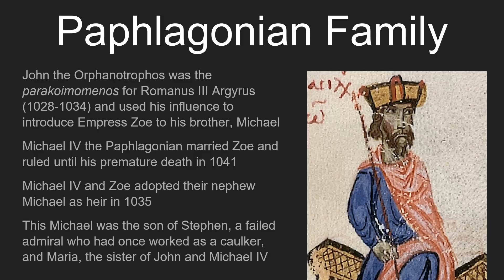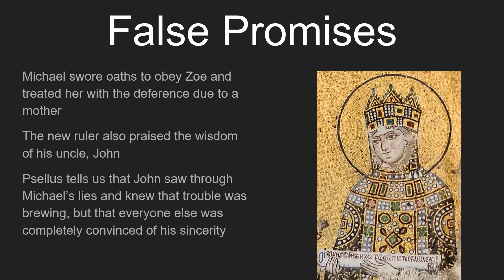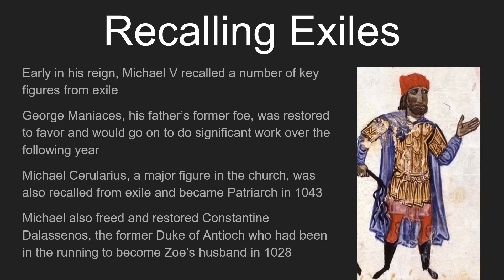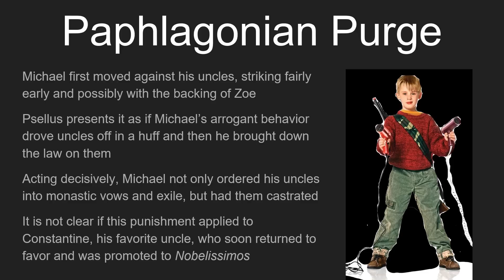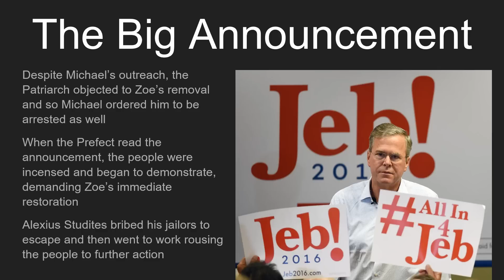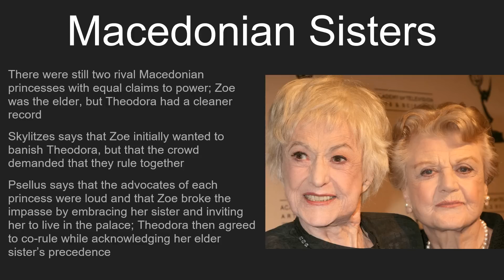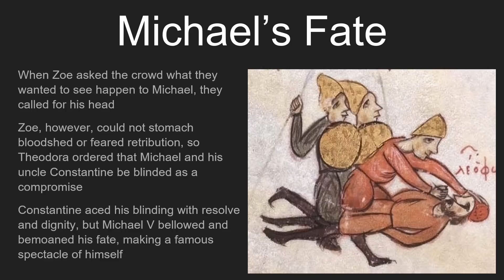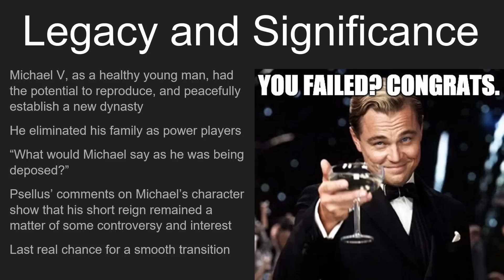Michael V Calaphates, 1041-1042 CE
Michael V Calaphates took the Byzantine world by surprise when he ascended the throne in December 1041. After almost inexplicably removing his entire family from all positions of power, he overreached when he tried to sideline the Empress Zoe, the last public-facing member of the fabled Macedonian dynasty. His actions caused the city to turn out against him and resulted in him being blinded and sent to a monastery by the middle of April 1042. Despite his failure, the men he restored from exile did important things and inability to exercise restraint ended the last opportunity to create a smooth and peaceful transition from the moribund Macedonian house to the Paphlagonians.